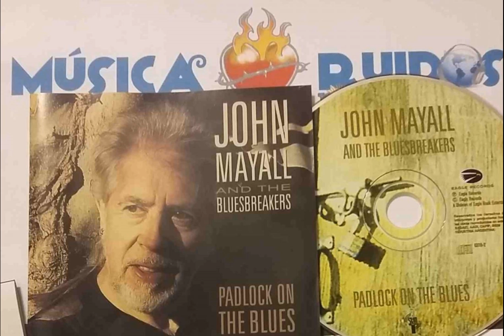11 John Mayall and The Bluesbreakers - When The Blues Are Bad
John Mayall and The Bluesbreakers - Padlock On The Blues - 1998